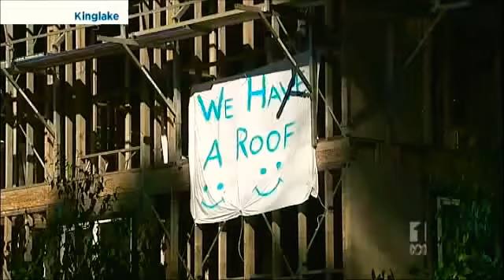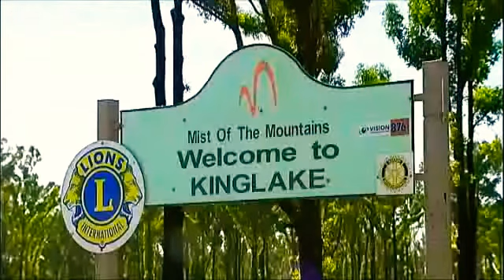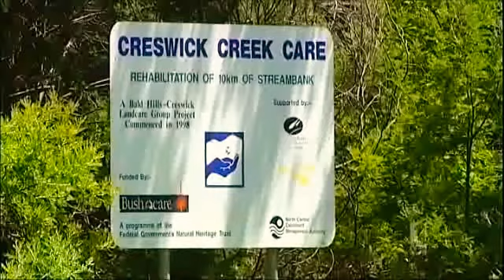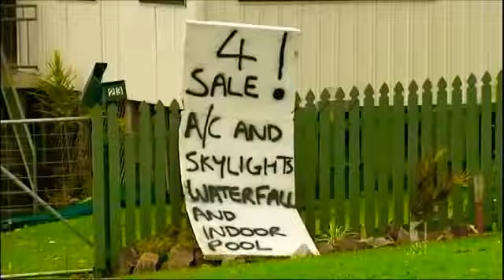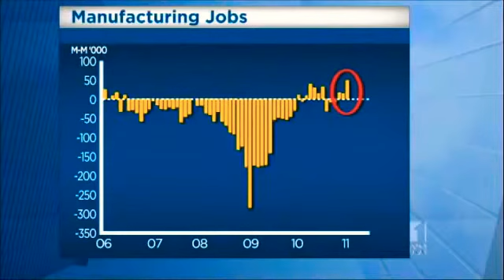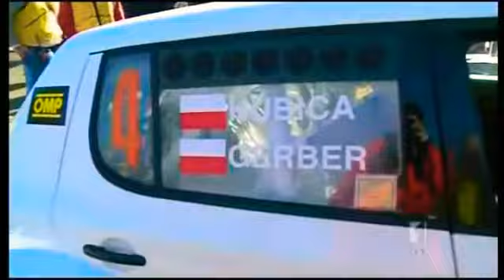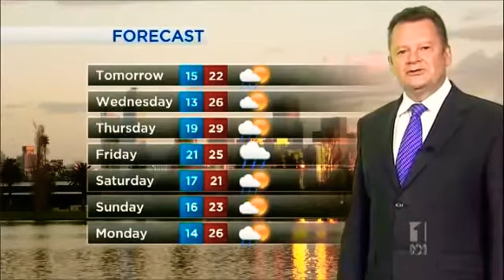ABC News Melbourne - Monday February 7th 2011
With Ian Henderson (News and Sport), Alan Kohler (Finance) and Paul Higgins (Weather)